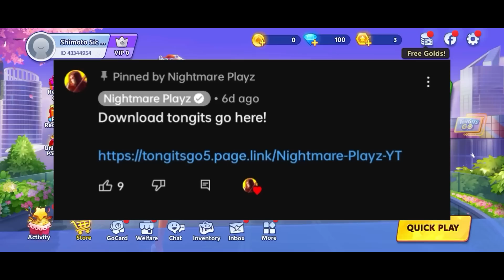GOODBYE UGLY MOSKOV! HANDSOME MOSKOV REVAMPED IS FINALLY HERE! UGLY TO HOTTIE! BETTER OR NOT?!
Download tongits go here!